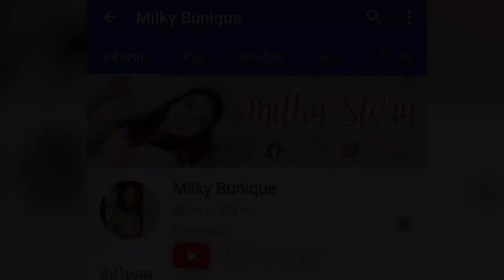Milky ชวนทำเห็ดก้อนจากฟางข้าว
คลิปนี้ Milky จะพาเพื่อนๆ มาชมฟาร์มเห็ด "ลูกอ๊อดฟาร์ม" จังหวัดนครสวรรค์
พี่ลูกอ๊อดจะมาเล่าเรื่องราว บอกถึง อุปกรณ์ และ วิธีการทำเห็ดก้อนจากฟางข้าว กันค่ะ